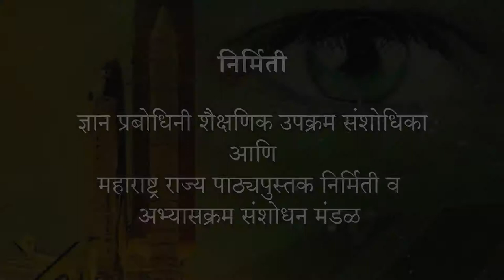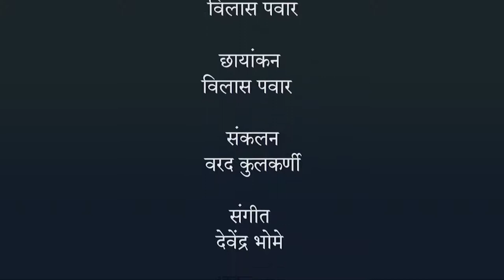पूर्ण आंतरिक परावर्तन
प्रकाशाचे अपवर्तन